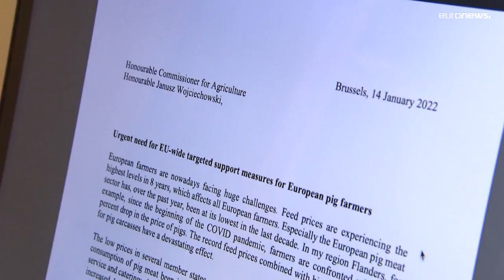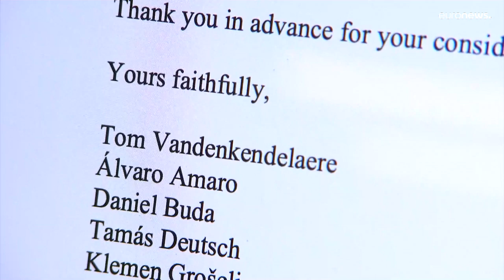El sector porcino europeo en los huesos por la inflación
El precio de los piensos están en su nivel más alto en años. Sin embargo el valor de la carne de cerdo ha caído un 65% desde el comienzo de la pandemia.